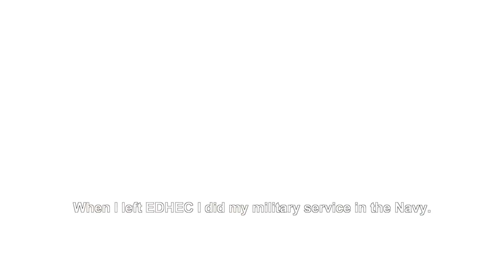EDHEC DONOR VOICES - Stéphane Lagut (EDHEC 1990)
Comme Stéphane Lagut (EDHEC 1990), permettez à l'EDHEC, en soutenant ses projets, de devenir l'école européenne de premier plan que nous ambitionnons tous !
Ensemble, contribuons au développement et à la réussite des futures générations EDHEC !